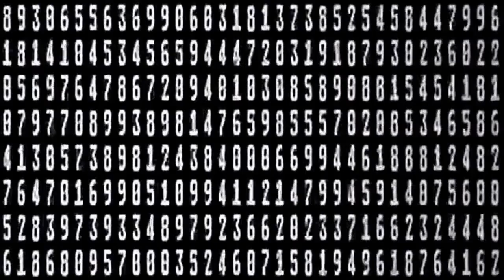R A D I O W E R K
Kraftwerk tribute - Cover - Ein Homage.

Content copyrighted to Kraftwerk.